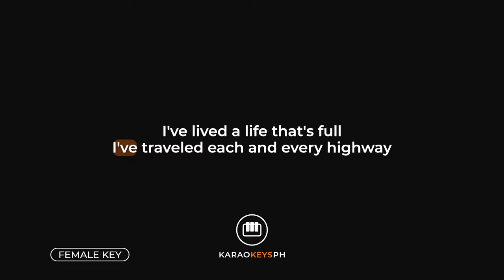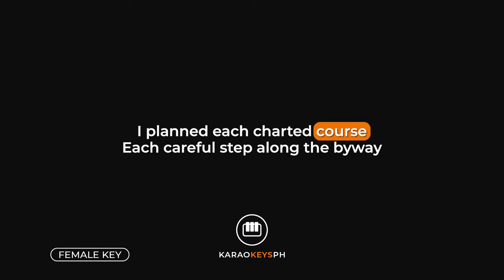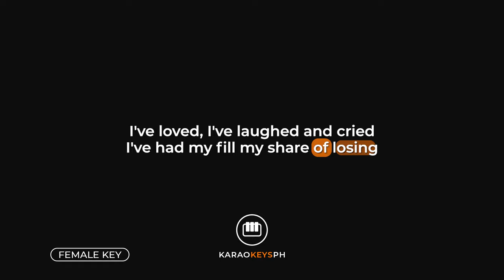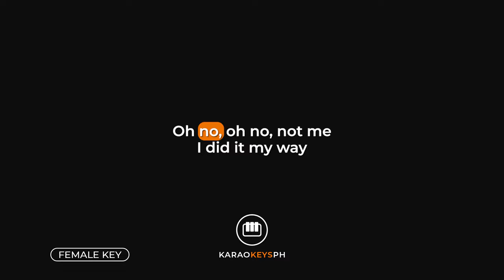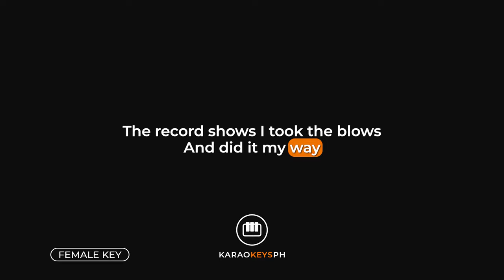My Way - Frank Sinatra (Female Key - Piano Karaoke)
Piano karaoke and backing track for Frank Sinatra's hit song "My Way". This is the female key version of the song.